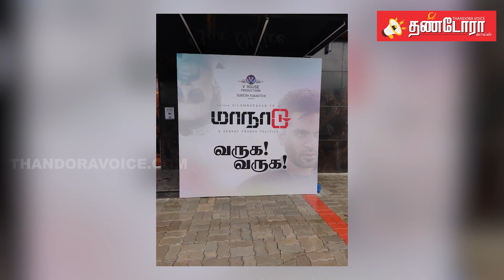இந்தியாவின் முதல் டைம் லூப் திரைப்படம் மாநாடு | Maanaadu | THANDORA VOICE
இந்தியாவின் முதல் டைம் லூப் திரைப்படம் மாநாடு